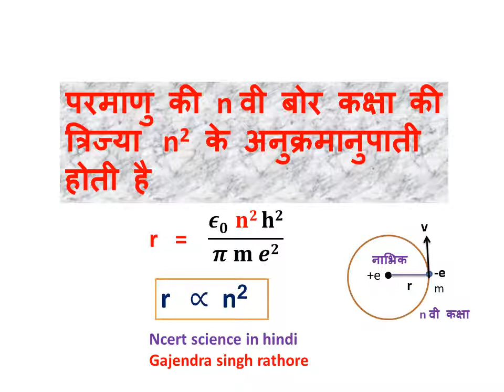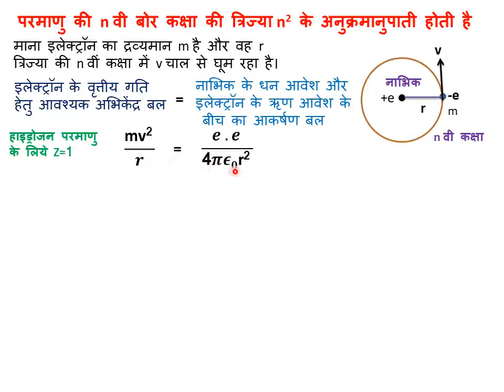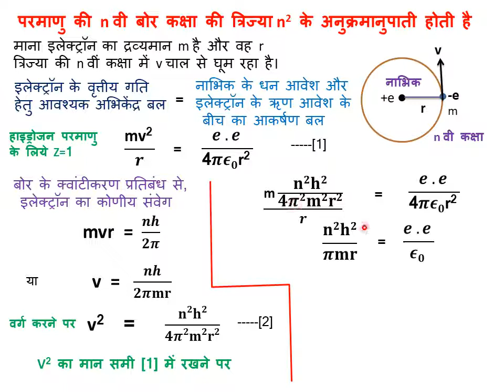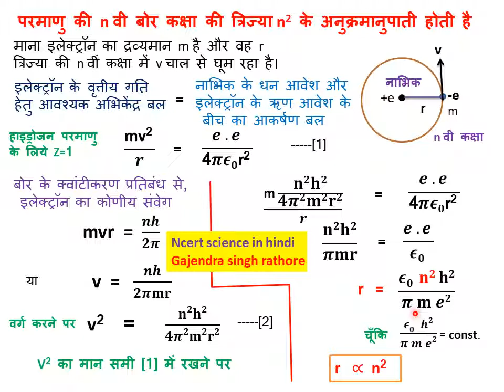परमाणु की n वी बोर कक्षा की त्रिज्या n के वर्ग अनुक्रमानुपाती होती है,12th physics,chemistry,atom,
परमाणु की n वी बोर कक्षा की त्रिज्या n के वर्ग अनुक्रमानुपाती होती है,12th physics,chemistry,atom,@ncert science in hindi,@gajendra singh rathore,